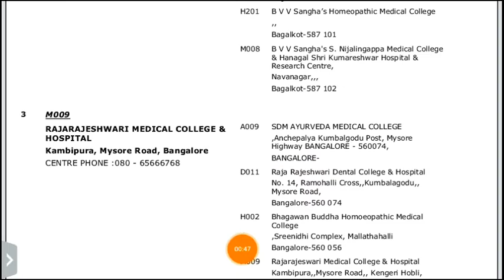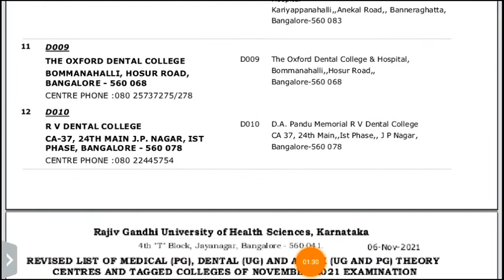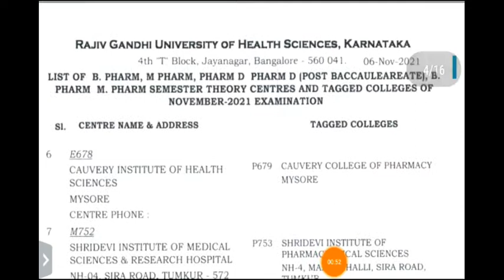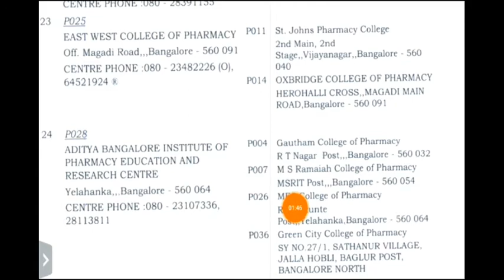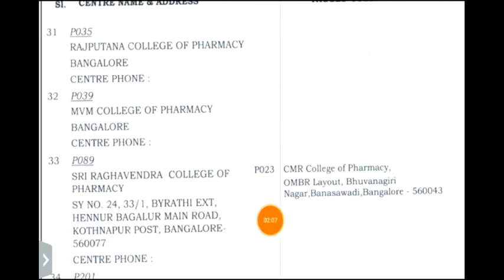RGUHS UPDATE : 07/11/21 ||RGUHS Updates Today ||Rajiv Gandhi University of Health Sciences Bangalore